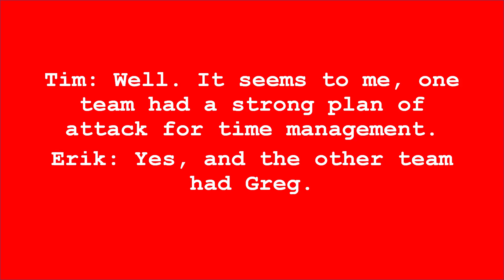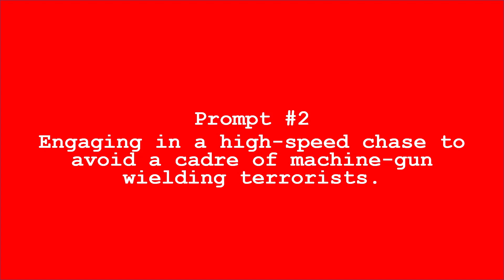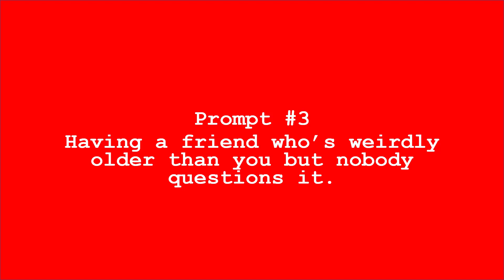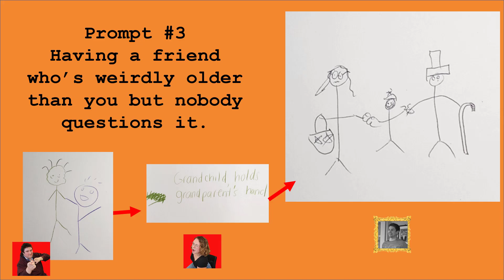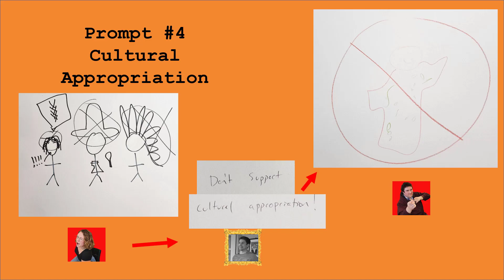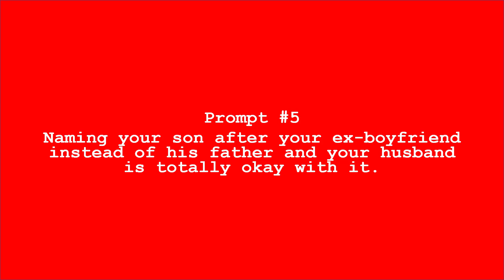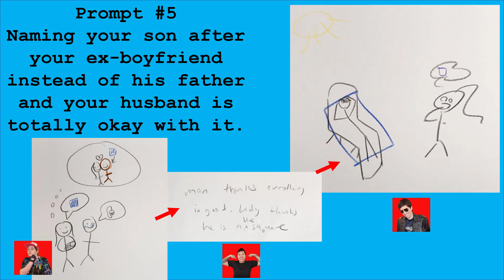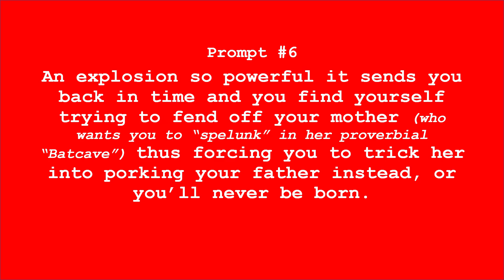Draw Me Maybe- the teams go HEAD to HEAD (Taskmaster 2023)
The two teams face off in a six-round game of team-telestrations with points on the line for every prompt!